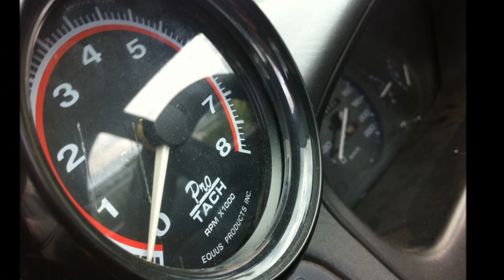My Movie CIVIC.crash